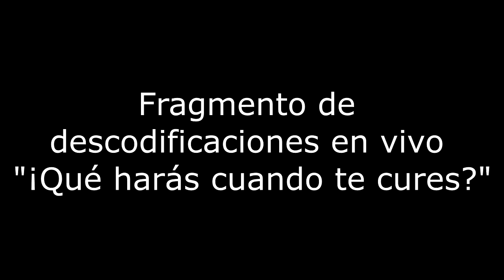Ejemplo caso de Ronquidos Biodescodificación Daniel Gambartte